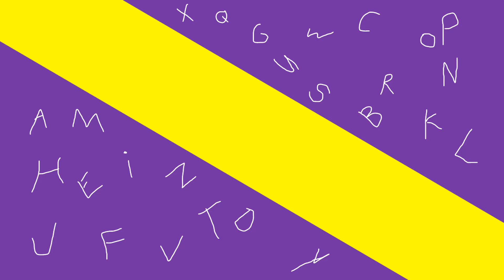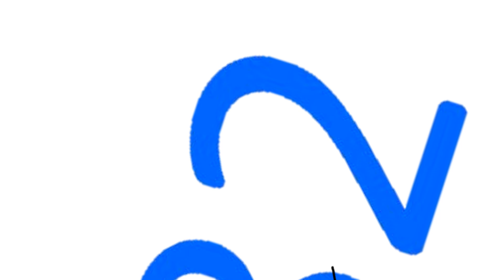X | Keyboard Lore